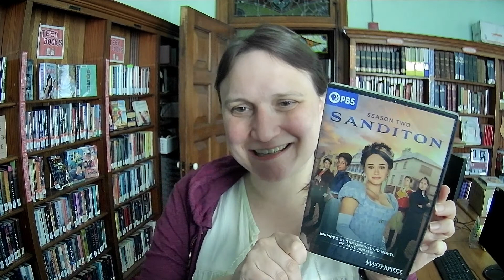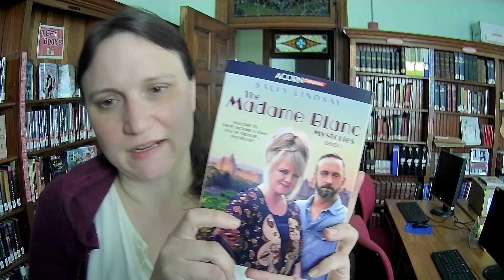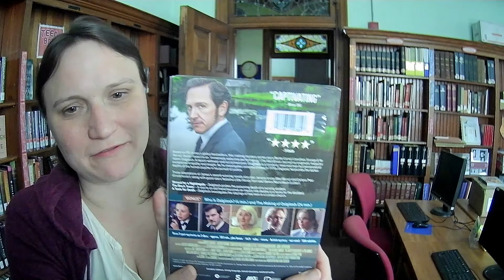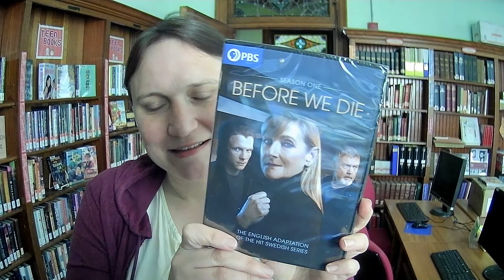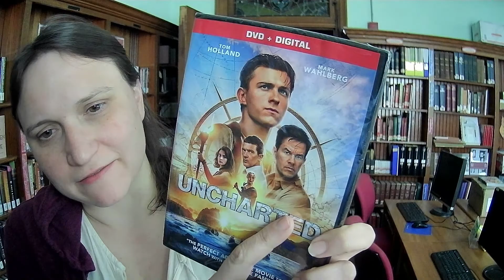Unboxing #319: DVDs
DVDs
The Last Survivors
Turning Red
Sanditon: Season 2
Blacklight
The Madame Blanc Mysteries: Series 1
Uncharted
Under the Vines
Before We Die: Season 1
Dalgliesh: Series 1
Spider-man: No Way Home